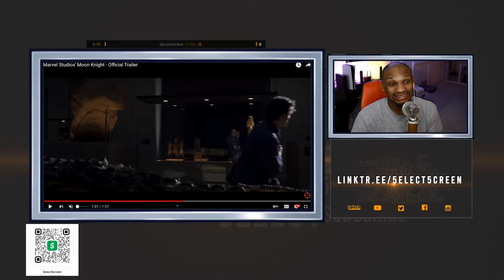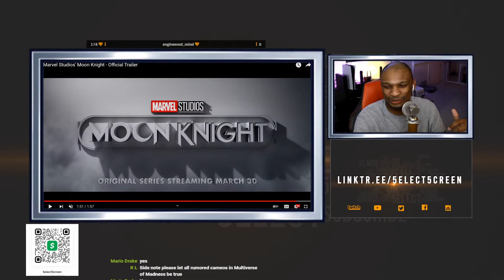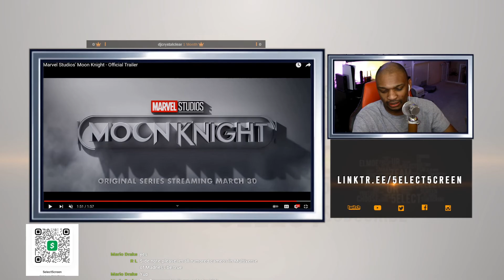MoonKnight Reactions | Destiny Highlights | 01.17.21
Missed our livestream reaction to moonkight ? Check out the destinyhights with 5elect5creen